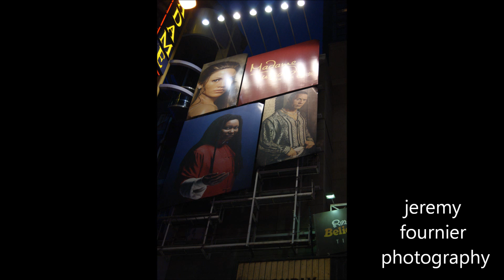new york city night time jeremy fournier photography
nuit new york city de Jeremy fournier photographie
ジェレミー ・ フルニエ写真ニューヨーク市夜間
Джереми Фурнье фотографии города Нью-Йорка ночь
제레미 fournier 사진 뉴욕시 밤 시간